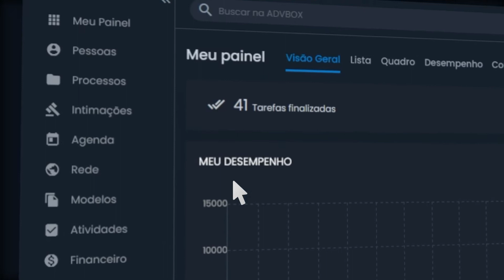Menu Configurações - Como gerar 2ª via do boleto da sua mensalidade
Como gerar 2ª via do boleto da sua mensalidade: Aprenda com o Tutorial ADVBOX!

00:00:01 Como gerar 2ª via do boleto da sua mensalidade?
00:00:12 Menu Configurações
00:00:16 Conta e Pagamento
00:00:21 Gerando 2ª via do boleto
00:00:23 Compensação dos boletos
00:00:30 Atraso na mensalidade